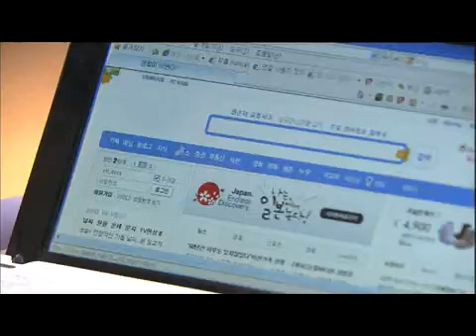사랑하길 잘했어 - Finding Mr. & Ms.Right (EP17) #003